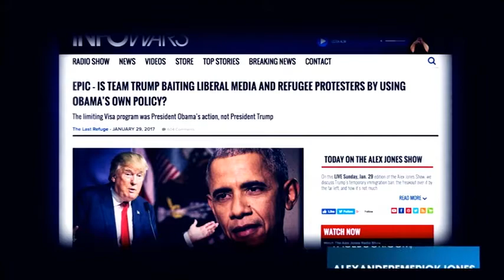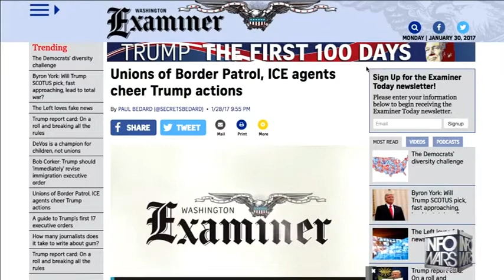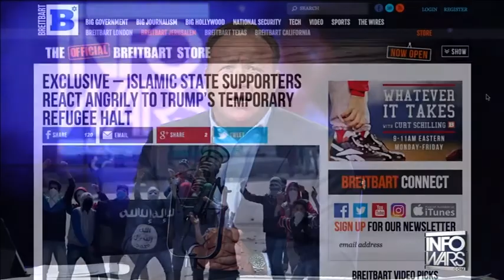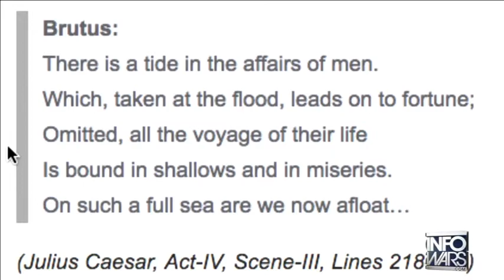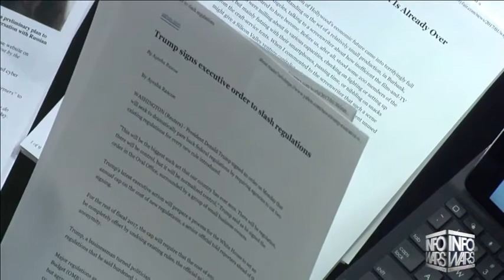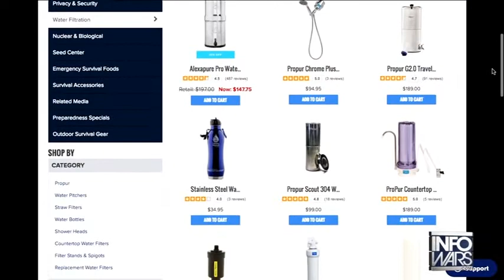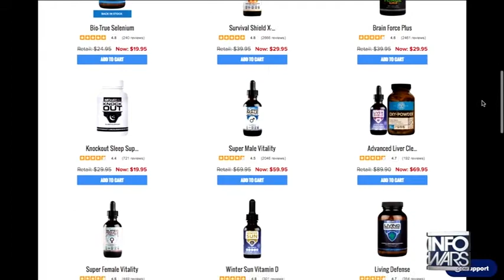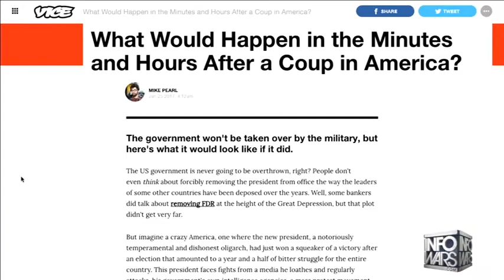AJ Show 1st HOUR VIDEO Commercial Free Monday 13017 News, Commentary Reports1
Today on The Alex Jones Show
On the Monday, January 30 broadcast of the Alex Jones Show, we break down the media's overreaction to President Donald Trump’s immigration orders, which do not ban all Muslims as the press continues claiming. We'll also look at the media fallout over other executive orders. On today's show, former Navy Seal and author Matthew Bracken discusses Trump's first days, and writer Michael Snyder breaks down how rioting and violence can ultimately lead to widespread civil unrest. Dr. Iris Mack also joins the program to look at Trump's renegotiation of NAFTA and dumping the TPP. We'll also take your calls during this worldwide broadcast.

INFOWARS PRIME YOUR FAST-TRACK APP WITH EXCLUSIVE VIDEOS, LIVE FEEDS, BEHIND THE SCENES ACTION AND INCREDIBLE INSIDER DEALS.

Credit to videezy for backgrounds.

Also Try These Shows On My Channel:
Alex Jones Show Commercial Free Video
Alex Jones Show AUDIO PODCAST
INFOWARS Nightly News
What Really Happened Radio Show with Michael Rivero (Mike Rivero)
USA Prepares Radio Show with Vincent Finelli